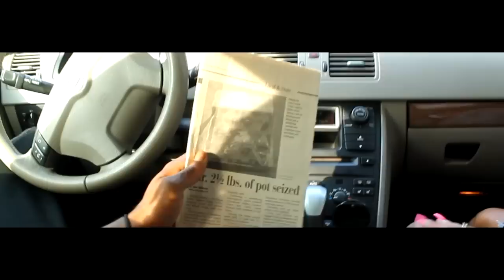The Burg Files: City Of 7 Hills Part 1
The Burg Files: City Of 7 Hills (Part 1) of The New Lynchburg, Virginia based web series. Filmed & Edited by @LRPtv